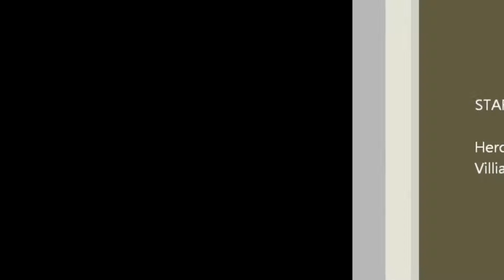Destruction pivot 1080p [HD] illuminati soundtrack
short but nicely animated pivot